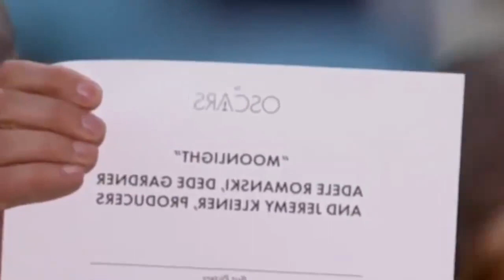Досадная ошибка на «Оскаре»: организаторы перепутали лучший фильм года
Первоначально было объявлено, что «Оскар» получил мюзикл «Ла-Ла Ленд», но после того, как съемочная группа вышла на сцену и начала произносить благодарственную речь, представитель организаторов вышел на сцену со словами о том, что произошла ошибка и победителем в категории «Лучший фильм» является картина «Лунный свет».